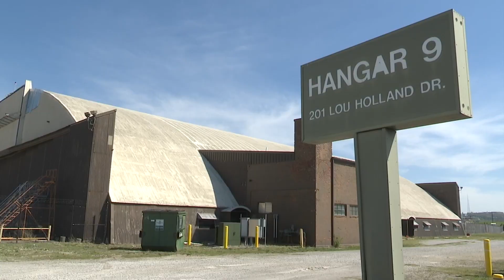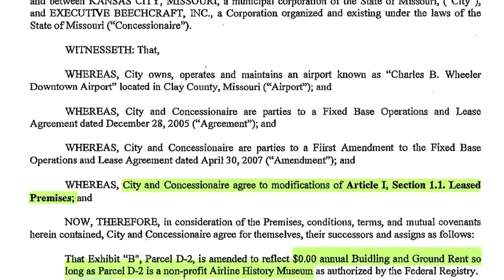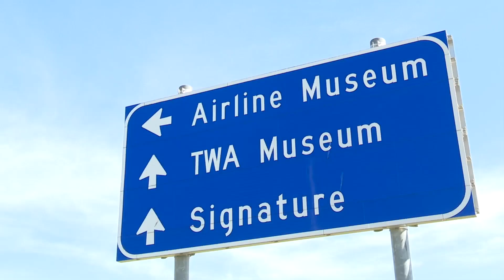KC's Airline History Museum remains locked out of hangar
Doors remain padlocked as museum volunteers are engaged in a legal battle with the city and an airport operator.